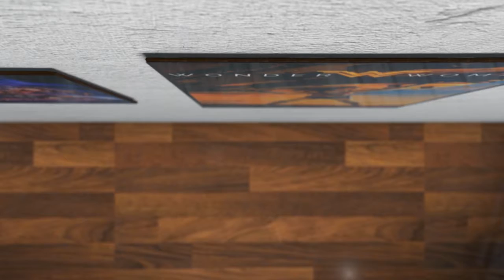Avengers Endgame Wall Art